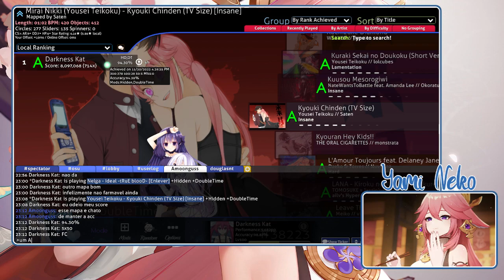Yousei Teikoku - Kyouki Chinden (TV Size) [Insane] +HDDT 96.12% FC